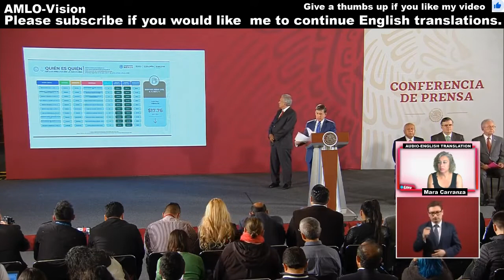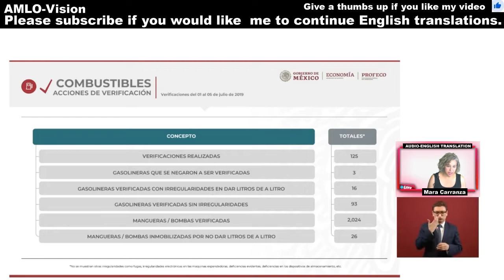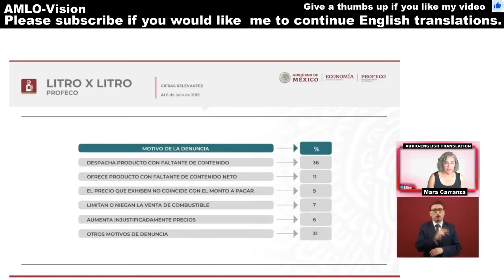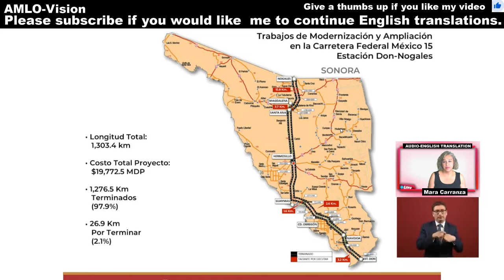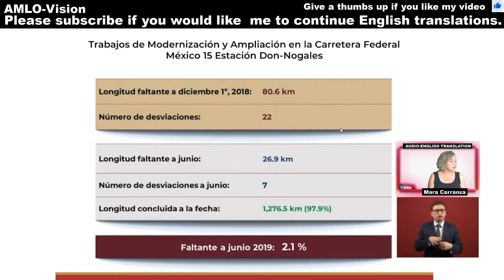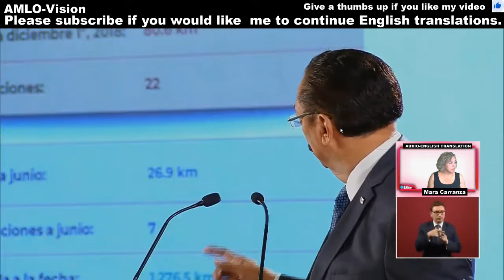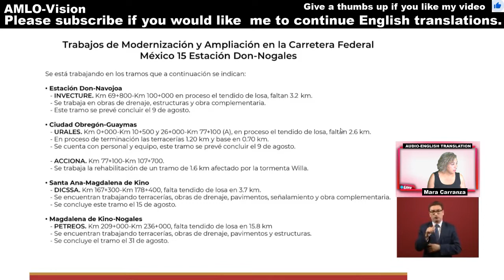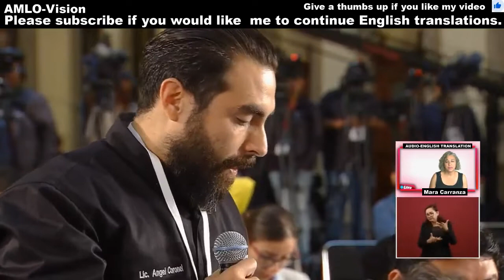AMLO Mexican President English Audio Translation today 7-8-19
If you want to communicate the best way is to leave comments on the youtube videos or facebook comments.